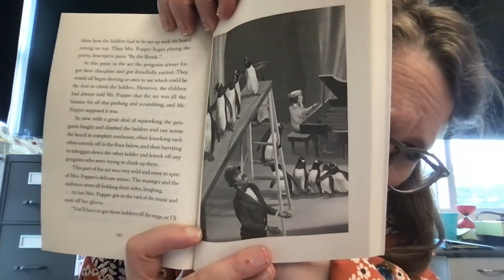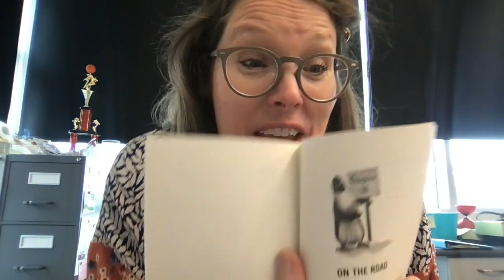Mr. Popper's Penguins Chapter 15